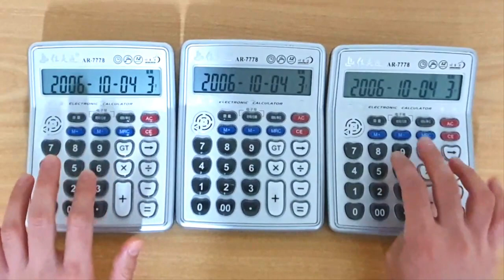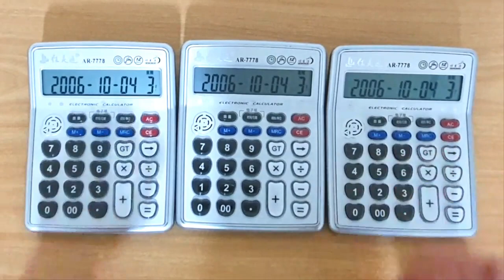Death Note - L's Theme (Calculator Cover)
Death Note - L's Theme A (Calculator Cover)